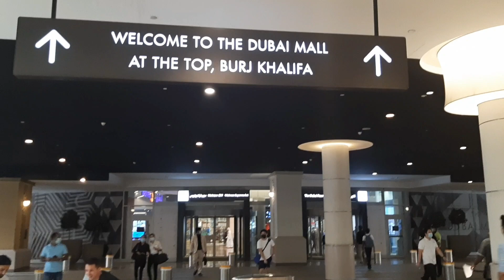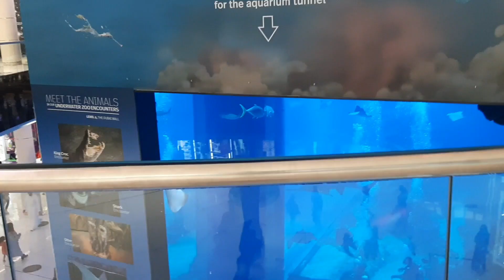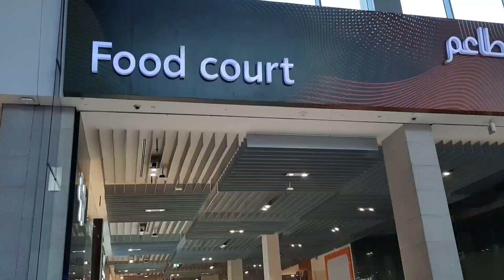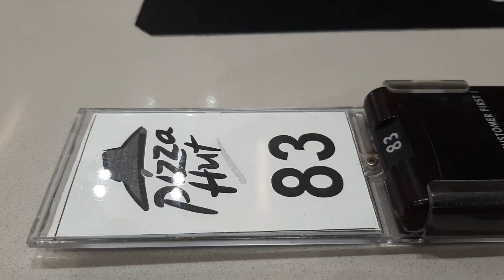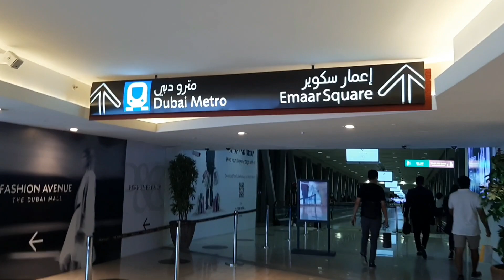Weekend day out in Dubai/Travel Vlog /Lunch Pizza /Dubai Mall/ Burj Khalifa by chaarus and chinnus.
A day out to Dubai Mall and Burj Khalifa ( World’s Tallest building with 829.8 m and a roof height of 828M ,163 floors). Included Dubai Fountain light show located near Burj Khalifa. Dubai mall is the best attractive shopping mall located in Downtown Dubai.

Also included in the video Dubai mall Waterfall/ Dubai mall Ice Rink/Dubai mall Aquarium and food court  .